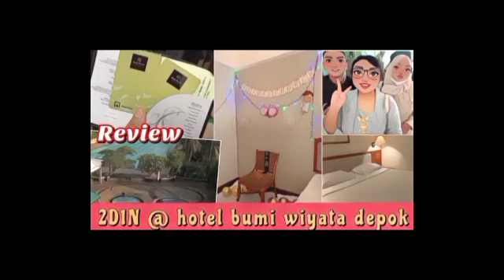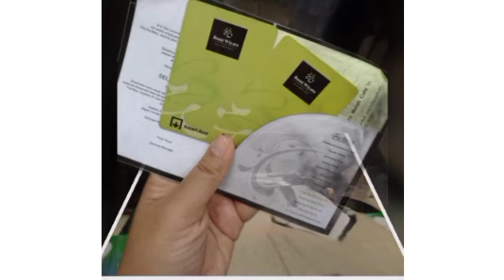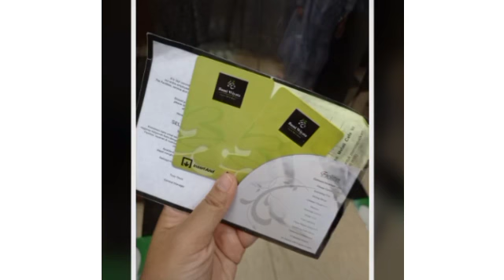Staycation 2D1N di Hotel Bumiwiyata Depok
Akhirnya setelah bertahun-tahun tinggal di depok, kesampean juga nginep di hotel pertama di depok. Lumayan kan gratisan dari penganten.